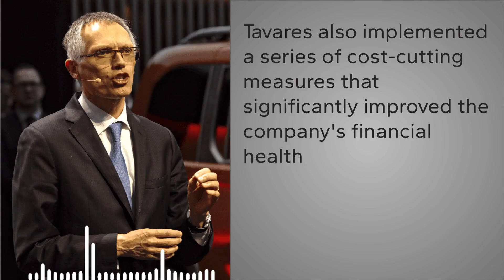Carlos Tavares - resigned as CEO of Stellantis overseeing brands like Dodge, Jeep, Ram, and Chrysler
Carlos Tavares resigned as CEO of Stellantis on December 1, 2024, overseeing brands like Dodge, Jeep, Ram, and Chrysler. During his tenure, he successfully led the merger of PSA Group and Fiat Chrysler Automobiles to form Stellantis, creating one of the largest automakers globally. He also spearheaded the company's expansion in China, returned Opel to profitability, and pushed forward Stellantis' transition towards electric vehicles. Tavares also implemented a series of cost-cutting measures that significantly improved the company's financial health. His leadership left a lasting impact on Stellantis, setting a strong foundation for the company's future endeavors.